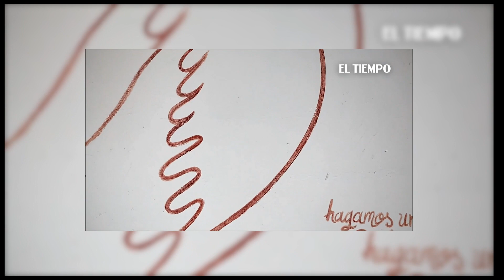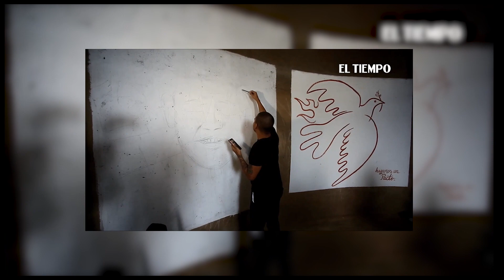En Cali pintan murales con sangre humana | El Tiempo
Con sangre, el artista roldanillense Julián Castillo, llama la atención del mundo. Esta vez, llegó a un tanque de agua abandonado debajo la estrella de Siloé, en la ladera de Cali, para realizar varias obras con sangre donada por los habitantes del sector. Cinco voluntarios que aportaron cerca de 250 millilitros del vital líquido, fueron necesarios para que este artista, quien ya tiene un Récord Guinnes con la pintura más grande hecha a lápiz, pintó por cerca de cinco horas, al cantante de música urbana “Rene”, pues para él es un símbolo muy grande que pone a reflexionar a las personas con sus mensajes. Castillo afirma que prefiere ver la sangre llamando la atención por medio de la cultura y el arte, y no derramada en las calles por enfrentamientos, guerras o protestas.